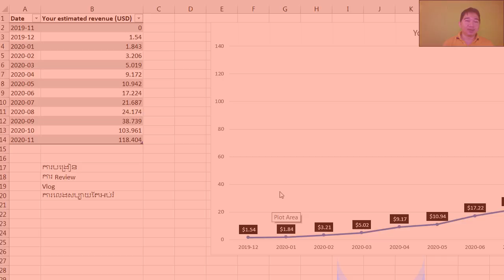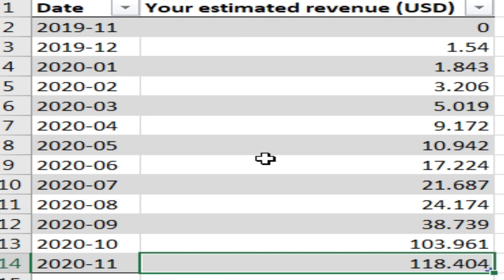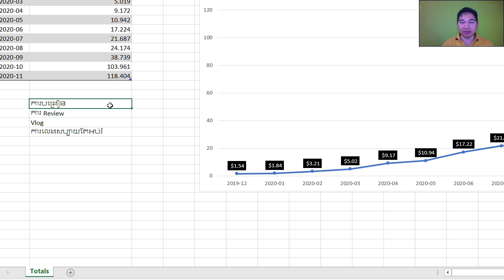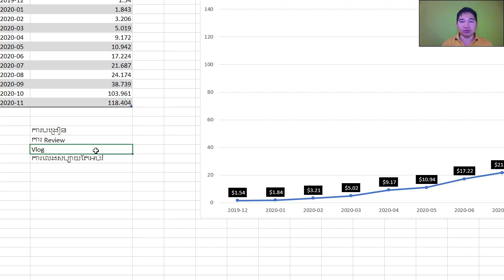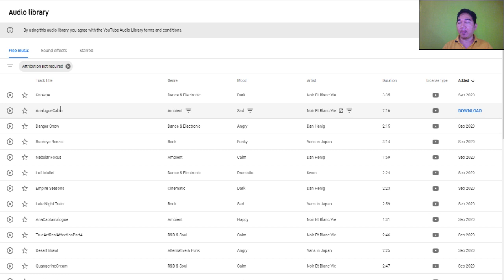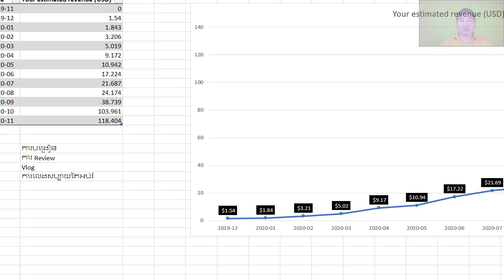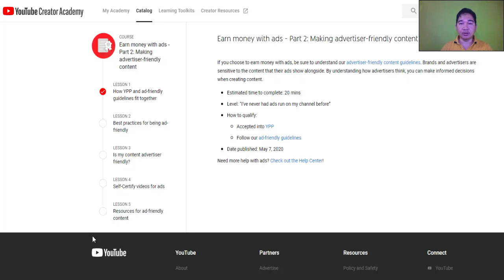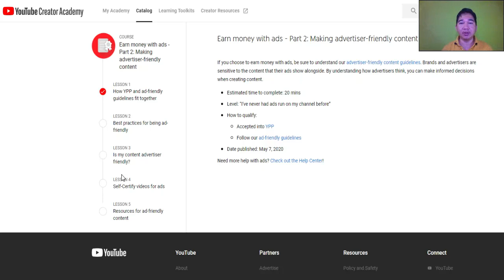ខ្ញុំមកបង្ហាញចំណូលដែលខ្ញុំរកបានពីយូធូប ទើបចាប់ផ្តើមធ្វើរហូតដល់ថ្ងៃនេះ តើបានប៉ុន្មាន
ថ្ងៃនេះខ្ញុំបាទលើកយកនូវតារាងចំណូលដែលខ្ញុំបាទបានទទួលពីយូធូប មកបង្ហាញឲ្យបងប្អូនមើលជាតារាង Exacel ដែលខ្ញុំបាទចាប់តាំងពីធ្វើយូធូបមក និងមកដល់ឥលូវបានប៉ុន្មាន និងវិធីសាស្ត្រល្អៗដែលយើងត្រូវយកធ្វើនូវ Content ណាល្អសំរាប់យើងគ្រប់គ្នា ។